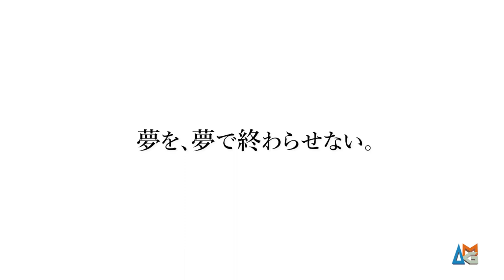【学内オーディションからスクリーンデビューへの道】伝説の声優・内海賢二さんのドキュメンタリー映画へ出演した在校生たちに密着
『その声のあなたへ』は、声優・内海賢二さんの人生を通して紡がれる声優業界の軌跡を描く映画として2022年秋に公開されました。
この映画への出演権を獲得する学内オーディションが行われ、8名の在校生（出演当時）がデビューを勝ち取りました。
未経験からスクリーンデビューまでの道のりに密着したAMG声優学科の現場実践教育をご覧ください。

0:00　映画「その声のあなたへ」本編映像
0:23　学内オーディション
0:59　撮影当日
2:27　将来について

 【出演在校生（卒業後の所属先）】
伊藤 麻衣（2021年卒／尾木プロ THE NEXT egg）
岡部 瑞樹（2021年卒／ゆーりんプロ養成所特待生）
カワムラケビン真（2021年卒／パワーライズ所属）
黒川 凛　（2021年卒／大沢事務所 所属）
島尻裕吾 （2021年卒）
高崎 彩音（2021年卒／リマックス 預かり）
春風 りな（2021年卒／origami所属 ZERO PROJECT）
森 俊羽  （2021年卒／スターダスト・プロモーション 所属）

ＡＭＧでは、在学中からプロの現場を経験することで、よりプロに近い存在として業界就職・デビューを果たすことができます。
AMGが業界の最前線で活躍している卒業生を数多く生み出している理由が、ここにあります。
詳しい情報はパンフレットや説明会でご説明していますのでお気軽にお申込みください。

学科：ゲームクリエイター学科、ゲームプログラマー学科、ゲーム・アニメ3DCG学科、アニメーション学科、キャラクターデザイン学科、マンガイラスト学科、小説・シナリオ学科、声優学科